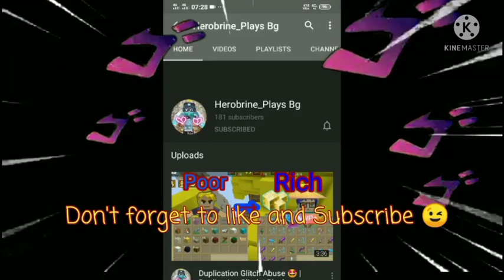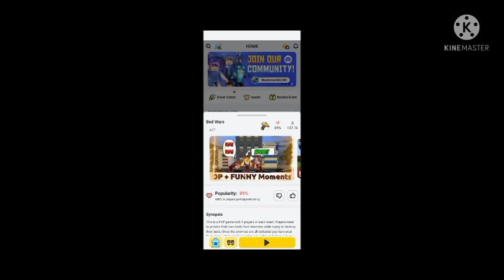Bedwars New Runes Dup Glitch 🤯😱 (2.15.2) Blockman Go | 💯 Successful or not??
Spectre(NCS)